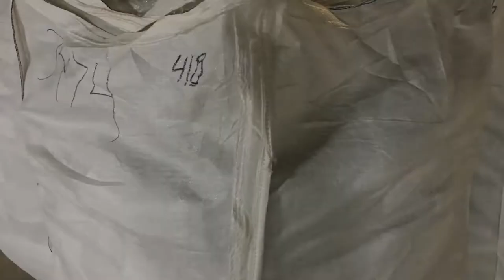Super Sacks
Don't know what you need? Check out our video on Super Sacks to see if they work for you!